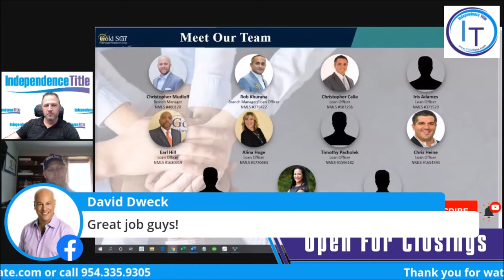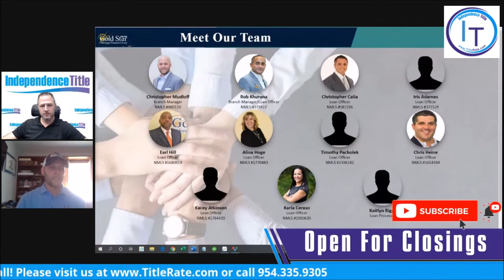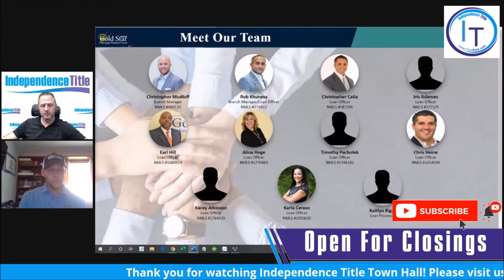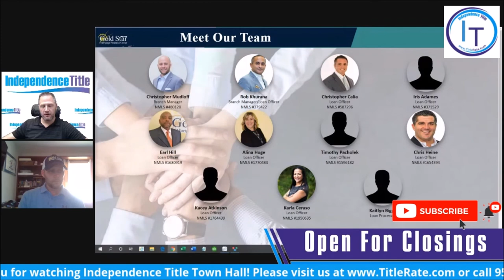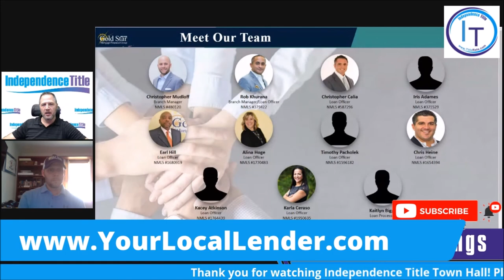Title Town Hall with Local Mortgage Expert Christopher Mudloff from Gold Star Mortgage Financial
Independence Title Town Hall with Local Mortgage Expert Christopher Mudloff from Gold Star Mortgage Financial

Branch Manager
NMLS #480120

Whether you’re purchasing your first home, upgrading to accommodate an expanding family - or refinancing to obtain more favorable terms or remodeling funds, I’ll ensure your best interests are at the heart of the loan solution I’ll choose for you. My rock solid reputation is based upon integrity-based lending practices and a program portfolio that suits even the most challenging financing situations.

From application through closing and every step along the way, you’ll be confident in Gold Star’s truly simple, transparent and award-winning process. I understand it’s both my privilege and responsibility to earn your trust, and I’ll never be satisfied until you are delighted with your experience.